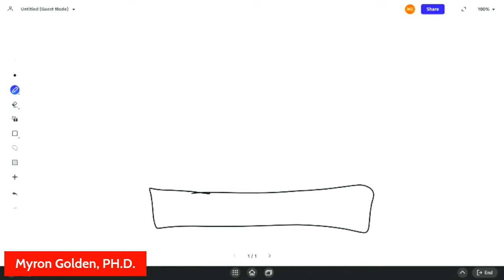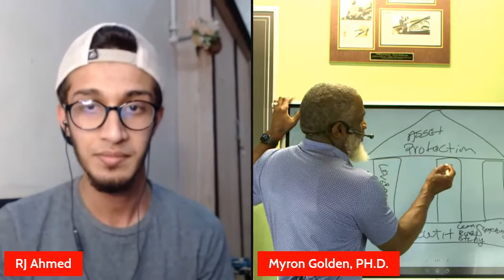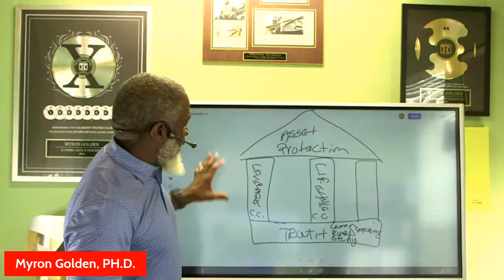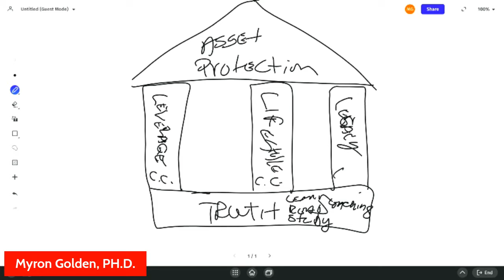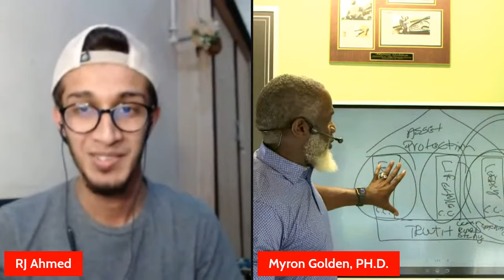MYRON GOLDEN: How Myron Turned From the Trash Man To Making Millions as a Speaker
How Myron Turned From the Trash Man To Making Millions as a Speaker - Interviews with Entrepreneurs Ft. Myron Golden

★★★ Myron Golden's Social Profile ★★★

★ Check out the Tools that i use and also Bonuses for you guys
0:00 - Introduction
2:26 - Myron Journey into Entrepreneurship
4:50 - Lessons from Bruce Lee: The Power of Patience and Mindset
6:39 - Cars to Speaking: Wealth Building Journey
8:26 - Unlocking Generational Wealth: A Money Lover's Guide.
19:51 - Creating Wealth Legacies: Embracing Casabras.
21:10 - Trash to Cash: Biblical Wealth Secrets.
29:49 - The Struggle to Invest in Self: Barriers and Motivations.
36:58 - Discovering My Offerings: Your Pathway.
38:38 - Conclusion

Equipments that I use:
★ MacBook Pro M1 (2021)
★ Rodecaster Pro 2
★ Rode Podmic
★ Logitech c922
★ Logitech MX Master 3 Mouse
★ RGB Light
★ Custom Neon Sign

Myron Golden, Ph.D., understands how to overcome adversity. He contracted polio as an infant and has walked with a metal brace on his leg his entire life. Although he has a brace on his leg, Myron used the discipline he learned from his parents to become a black belt in the martial arts.

Myron is in high demand as a speaker and trainer in the areas of sales, marketing, business development, and financial literacy with over 27 years of experience. He is also a best selling author, a songwriter and the owner of a record label.

Myron is the author of the international best selling book “From The Trash Man To The Cash Man, How Anyone Can Get Rich Starting From Anywhere.” He is also the author of the new book “Click And Order For Brick And Mortar, Online Strategies For Offline Market Domination.” He is an integrated marketing consultant who can help any business use technology to generate leads and then optimizing the conversion process of those leads offline.

If you are a business owner who is serious about growing your business exponentially, not incrementally, Myron Golden is one of the few people who can assist you in that goal.

If you found this helpful, Make sure liking or commenting or both!